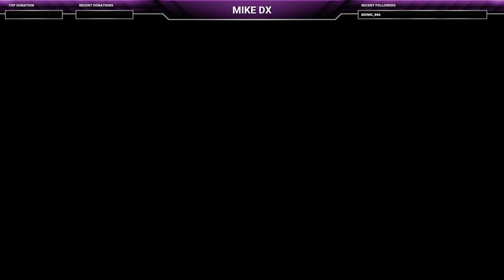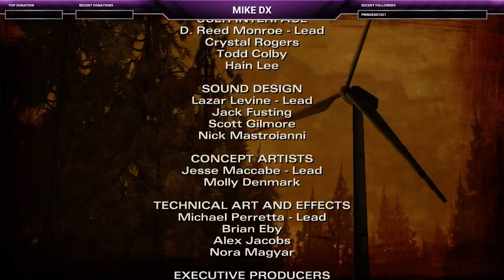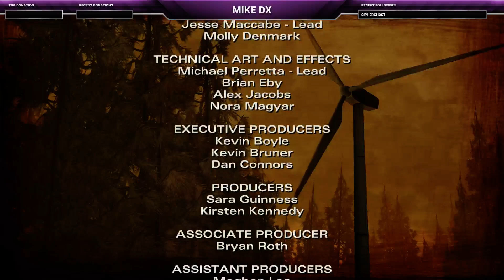The Walking dead season 2 Episode 2 full playthrough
Full play through of Season 2 Episode 2 of the walking dead